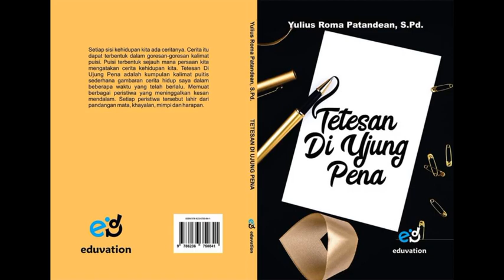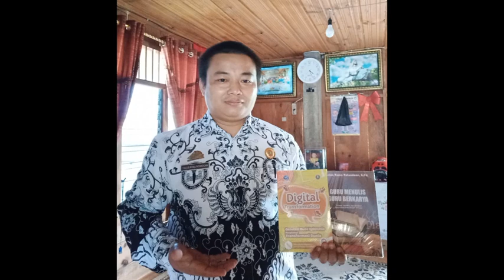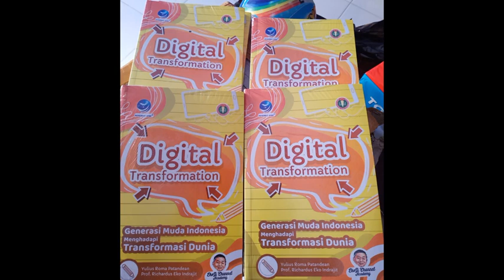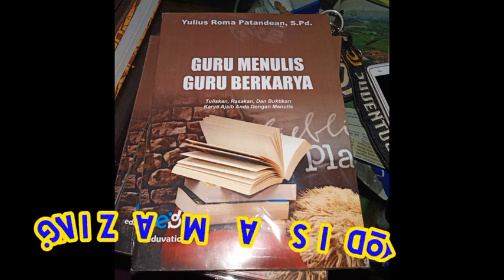The Colour of My Life